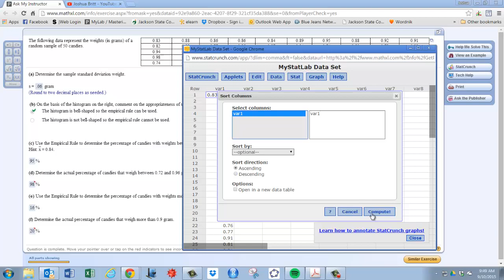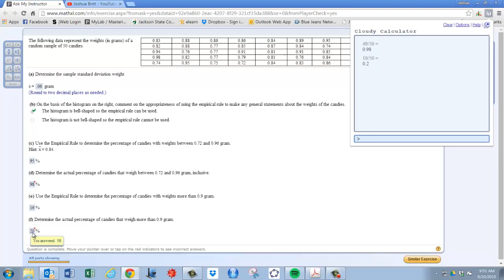3.2 Empirical Rule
3.2 Empirical Rule